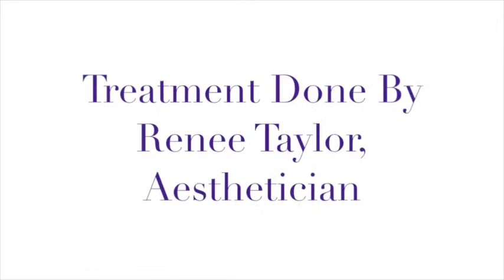SkinCeuticals Red Carpet Peel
Have a big event or photoshoot coming up and need a good exfoliation but can't afford the downtime? We've got you covered with our SkinCeuticals Red Carpet Peel! This Micropeel 2% Lactic Solution is strong enough to exfoliate your skin but doesn't make your skin flake or peel!